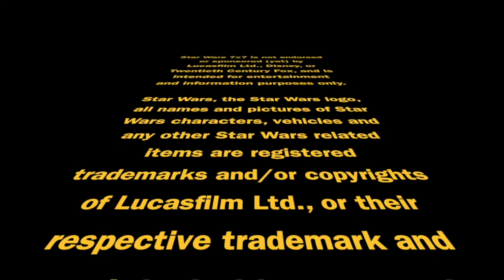Episode 2,594: Redefining the Bad Batch Characters Via Omega | Star Wars 7x7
First, they were just nicknames based on their mutations. Then their personalities flowered from their specialties. Now, after a season with Omega, the members of the Bad Batch have developed familial roles in keeping with those personalities. Punch it!

⏱️TIMESTAMPS⏱️
0:00 Intro
0:36 Bad Batch background (CW Legacy to Season 7 intro)
1:51 Bad Batch personalities, layering on top of their specialties
3:06 New familial layers and Hunter's role for Omega
3:38 Wrecker's role for Omega
3:58 Tech's role for Omega
4:55 Echo's role for Omega
7:01 Crosshair's role for Omega
7:56 Conclusion

This show isn't possible without YOU! Learn more, join the community, and get insider rewards

Doug Howard
Pamela Johnson
Dennis Keithly
Timothy McMahon